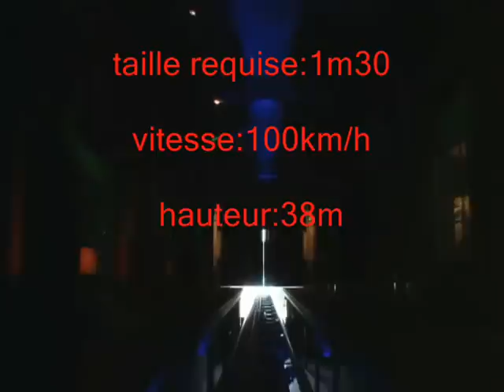TOP 10 des attraction a europa park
petit top 10 sur les attraction d'Europa park(parc a theme en Allemagne)laissez un like et abonnez vous si ca vous as plus! les video ne sont pas de moi, je remercie donc: